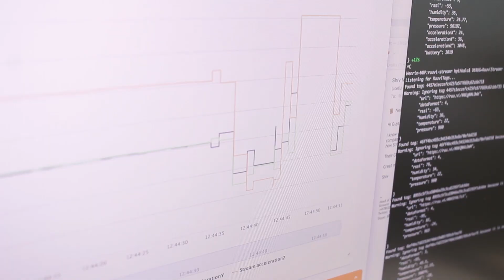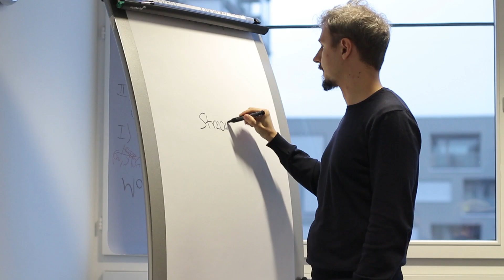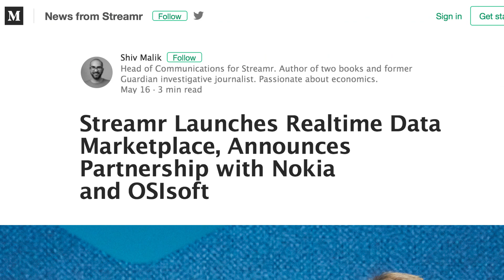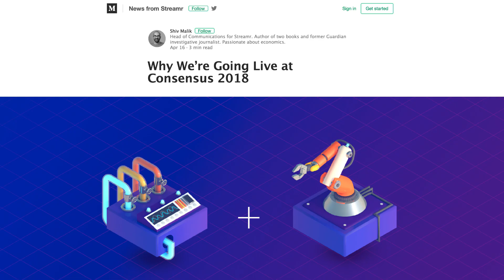Streamr: Building a New Data Economy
Watch this 4min video as we run down Streamr's achievements during the first half of 2018 (and some of 2017!) with our CEO Henri Pihkala. It's been a rewarding and fast paced ride where the open source project looking to decentralize the world’s data has launched a data Marketplace, designed a new brand, announced partnerships with Electrify, Fysical, Ruuvi, HPE, Nokia and OSIsoft, won a major innovation award, organised meetups and conducted scores of interviews alongside many other achievements.